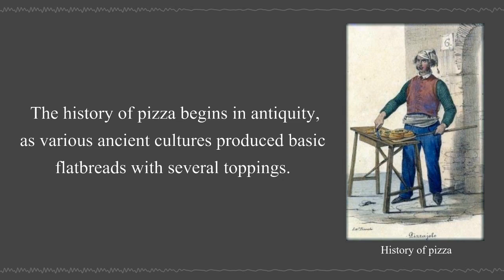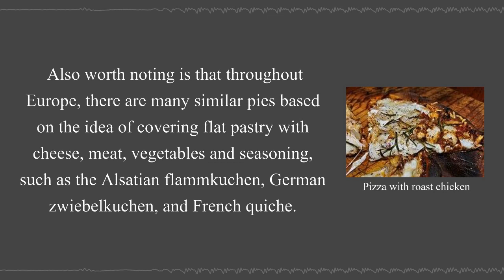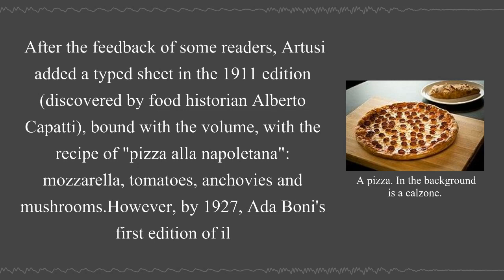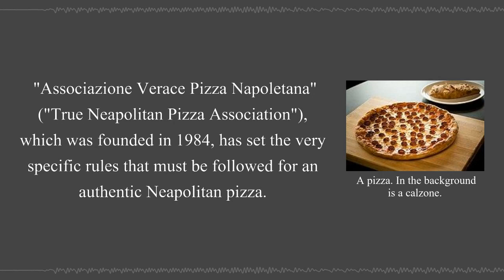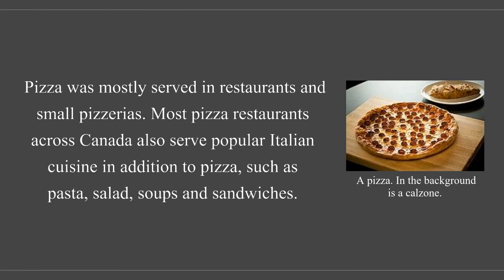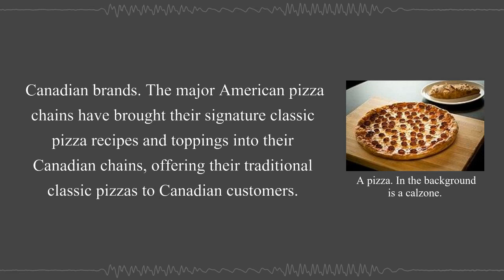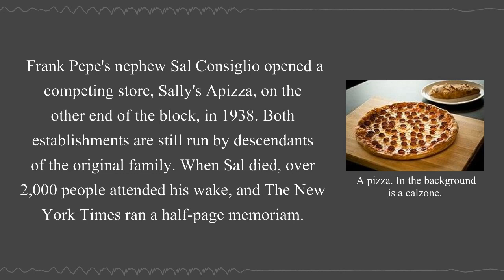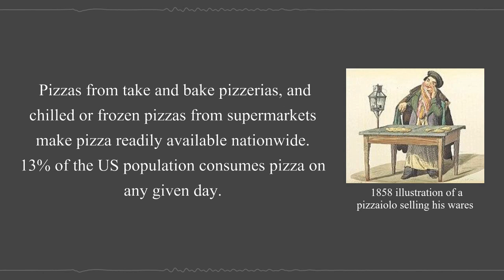The History of pizza | Wikipedia Audio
The history of pizza begins in antiquity, as various ancient cultures produced basic flatbreads with several toppings.

00:00:50 - Origins
00:05:28 - Innovation
00:09:58 - Pizza in Canada
00:13:25 - Pizza in the United States